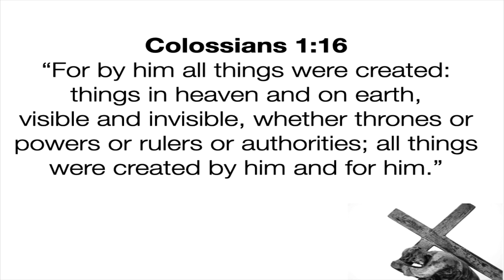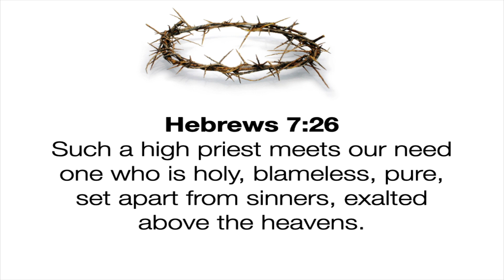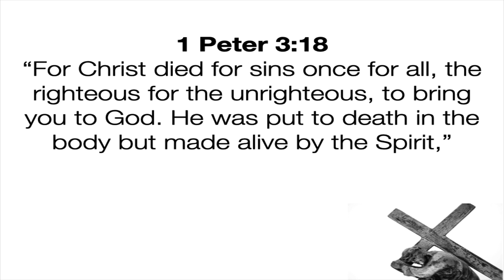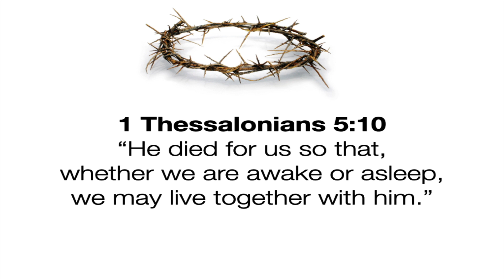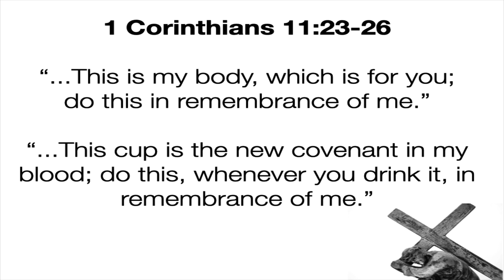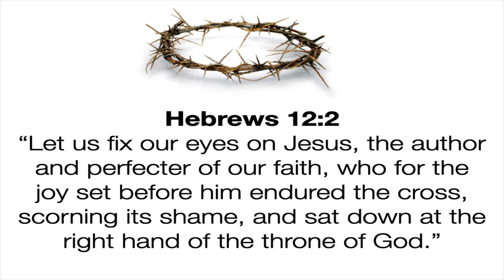2021 Good Friday Service | 4/2/21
A brief message reflecting on the cross as it is told to us through the New Testament.